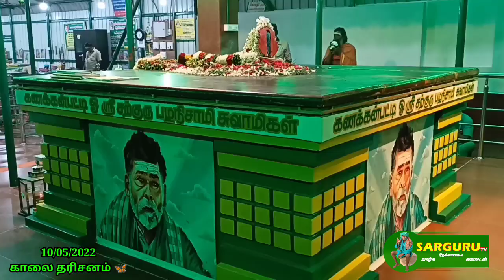SARGURU TV 10/05/2022 காலை தரிசனம் 🦋 மறு ஒளிபரப்பு 🙏